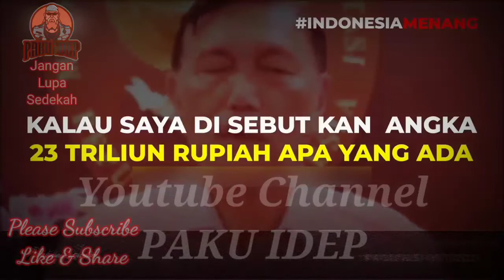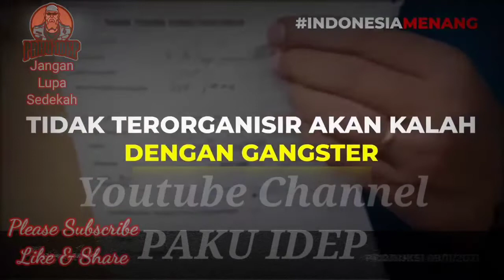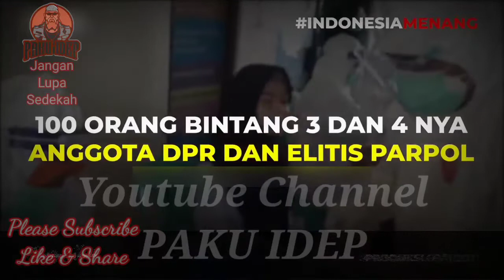TES PCR SIAPA YANG UNTUNG ??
Simak video sampai habis Diskusi dengan seluruh rakyat INDONESIA Tulis gagasan kalian di kolom komentar.
Audio vokal : Bossman Mardigu Wowiek

Semoga bermanfaat dan menambah referensi keilmuan bagi kita semua, saring dan ambil yang positif, tinggalkan yang negatif.
Mari berbagi ilmu & kebaikan dengan cara like dan share video-video yang ada di chanel Palu idep

Video ini mungkin berkaitan atau bisa jadi tidak berkaitan sama sekali dengan hal dibawah ini:

Kritik & saran: Di kolom komentar